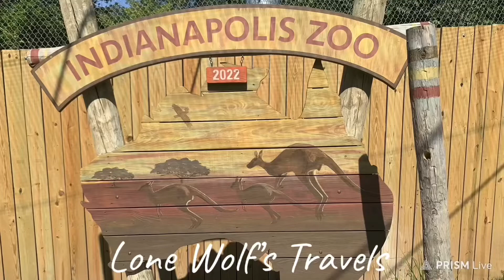Indianapolis Zoo Short